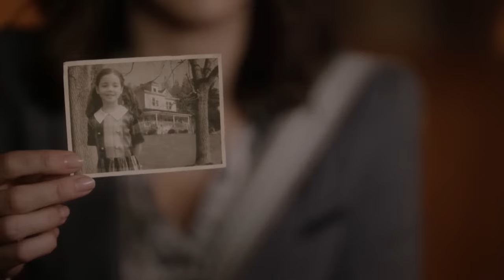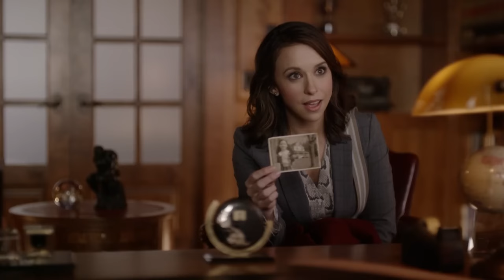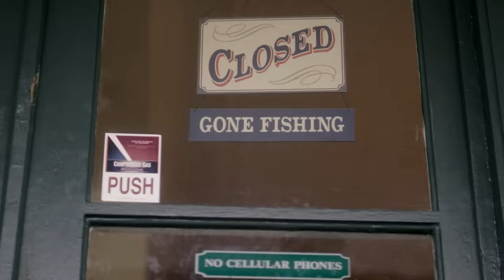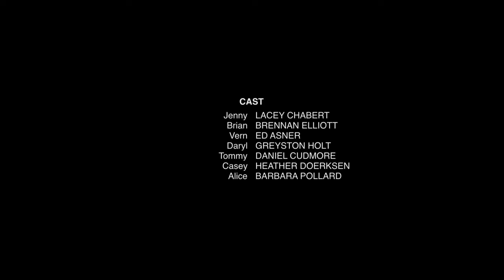💗 All of My Heart (HD) | Full Hallmark Movie No Ads | Lacy Chabert | Brennan Elliott | Edward Asner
Sweet romantic comedy to start the year off with a heart warming smile! For all ages. After inheriting half of a house to be turned into a B&B (& D ;), a young woman develops an unexpected friendship with her co-owner. Also with fellow Hallmarker Greyston Holt (A Puppy for Christmas, A Country Christmas) . Edward Asner's role is priceless.  It's not the size of the role, it's the quality of the actor, delightful!  Directed by Peter DeLuise (21 Jump Street).